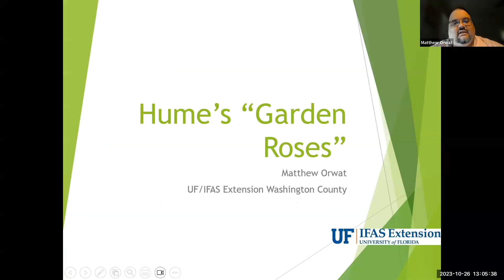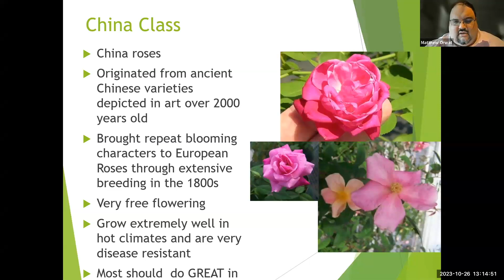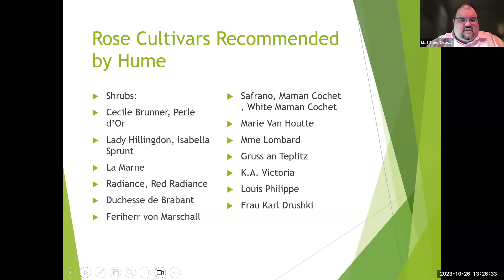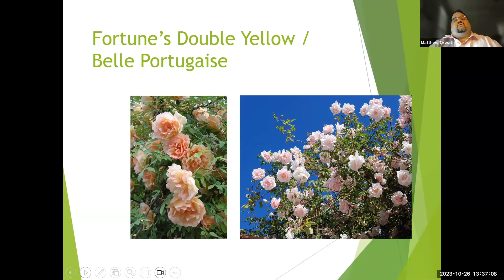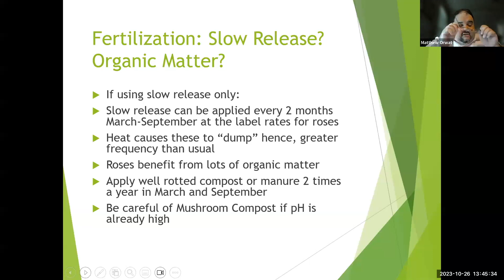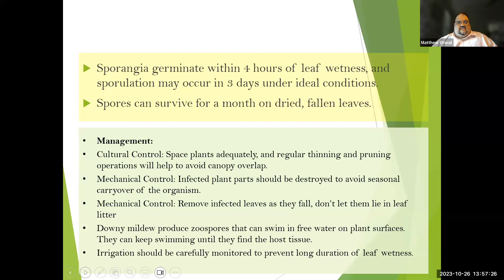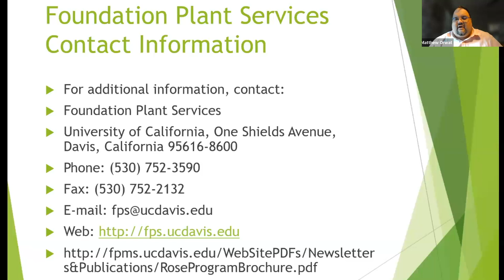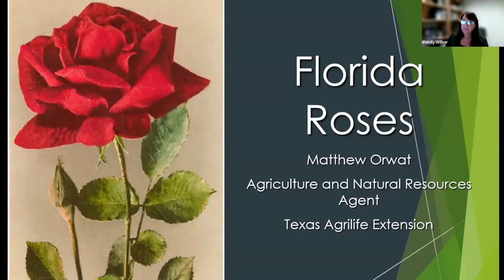Old World Roses in Florida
Former UFIFAS Extension Agent and current Texas A&M Agriculture and Natural Resources Agent Matthew Orwat gives a history of roses in Florida and shares tips on which roses to grow in Florida.
After watching this video, please let us know if this video was helpful by filling out this survey